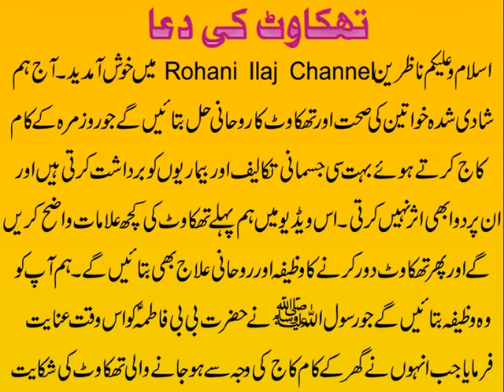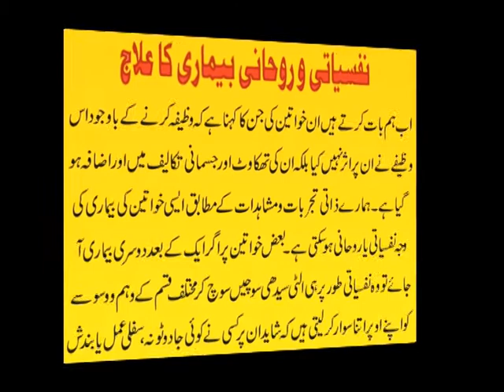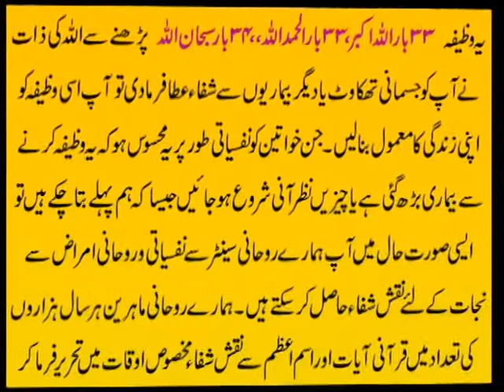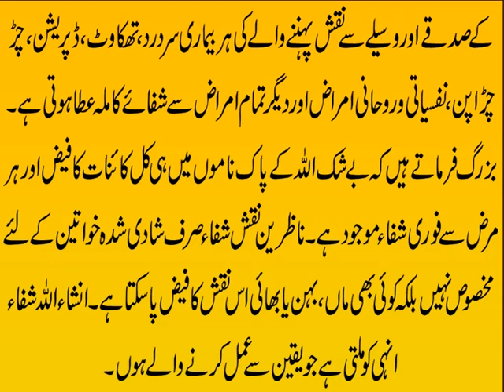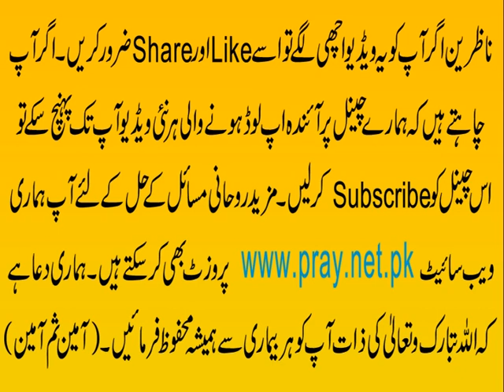Thakawat Ki Dua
Welcome to Pray Videos Channel. Aaj ki video thakawat ki dua khas taur par un khawateen k liye hai jo ghar k kaam kaj kar k intehai thakan, pain, kamzori aur susti mehsoos karti hain. Un khawateen ki jismani thakawat door karnay k liye ham is video main bohat hi powerful wazifa yani nabvi nuskha (in urdu) bata rahe hain. Jin khawateen ki thakwat ki waja nifsiyati ya rohani hai jiski waja say unki sehat aur dimaghi halat kharab rehti hai us k fori rohani ilaaj k liye ham Qurani ayat se tehreer shuda naqsh e shifa ki khasiyat bhi bata rahe hain. Jisay hasil karnay say insani sehat chand dino main bohat achi ho jati hai. Is video ko end tak dekhen Insha Allah shafa aur faiz yaqeeni hoga aur ye intehai asan amal hai jiska tariqa apko poori video dekhne say milay ga Insha Allah. Video pasand aye to isay like kar k dosron say bhi share karain.

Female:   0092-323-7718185